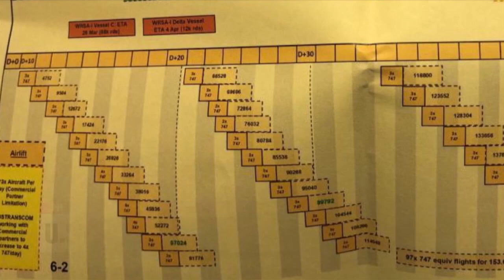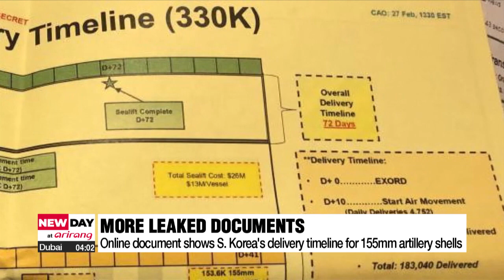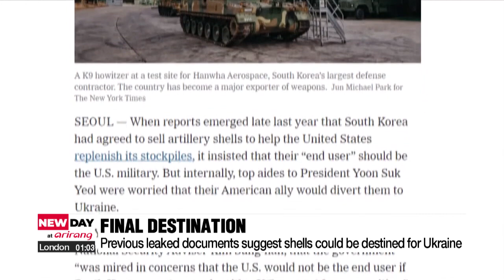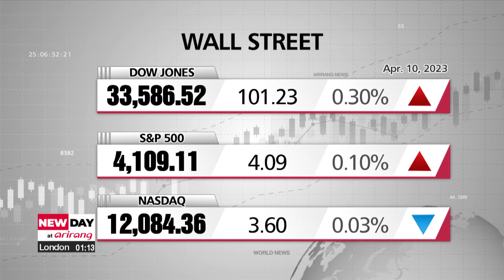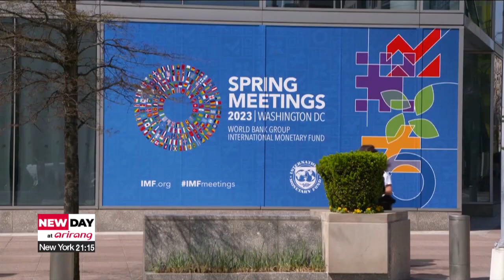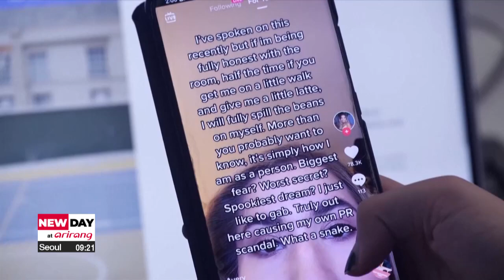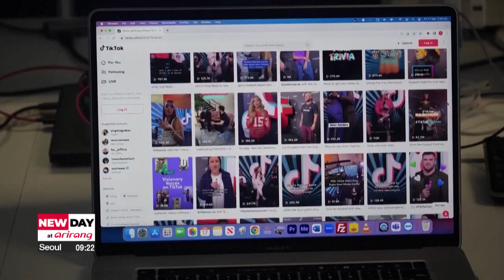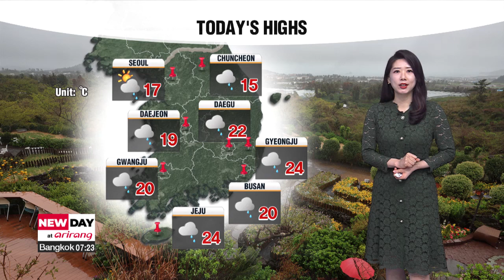[LIVE] NEW DAY at arirang | 2023-04-11, 09:00 (KST)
▪ U.S. says commitment to S. Korea is "ironclad" amid leaked military documents

▪ Seoul-Washington to hold annual defense dialogue on enhancing extended deterrence against NK

▪ Kim Jong-un calls for enhancing war deterrence against enemies

▪ Pyongyang remains unresponsive to routine calls with S. Korea for fourth straight day

▪ On-point: Can seafood from Fukushima be prevented from entering Korea?

▪ World Bank revises up 2023 global growth forecast to 2% from 1.7%

▪ BOK likely to freeze rates during Tuesday's meeting

▪ S. Korea to invest 70% of annual R&D budget across 11 key areas

▪ Gunman kills four, injures nine in Louisville bank mass shooting

▪ Marseille update: 5 bodies found in ruins of collapsed building, following explosion

▪ Sky News Australia quits TikTok

▪ Typhoon force winds with dusty rain